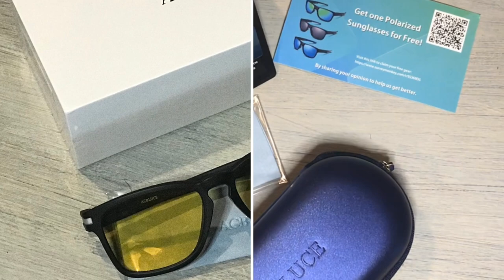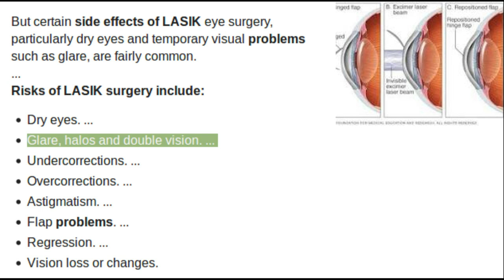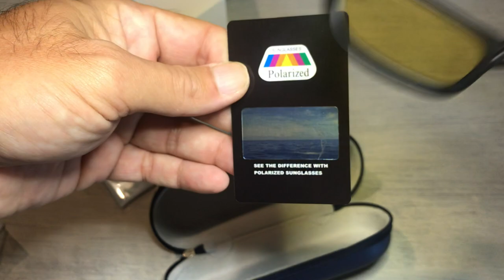ACBLUCE Polarized Night Driving Glasses (Great for yourself or as a gift)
I got these glasses to help reduce the glare while driving at night.
They can also be used for fishing since they have UV400 protection and are polarized. If your on a budget looking for a gift these would be great.
Link for glasses:

GetOutTheHouseGoFish!